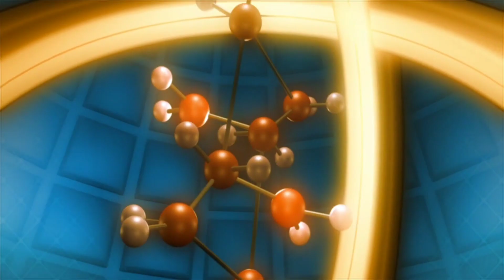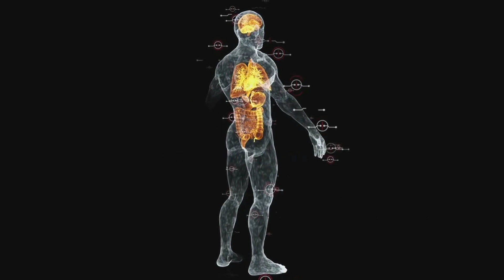What is Teleportation in Hindi | Teleportation क्या है? | क्या Teleportation संभव है?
Amazing fact videos in Hindi

Description:
सोचो, आधुनिक विज्ञान ने हमें एक नए दिशा में ले जाया है - "Teleportation"! लेकिन क्या यह संभव है? इस रहस्यमय विषय पर हमारी नई वीडियो में जानें। क्या तुम भी इस आधुनिक महारता के बारे में अधिक जानना चाहते हो? तो वीडियो देखें और हमारे साथ इस आद्भुत सफर में शामिल हों। 🚀🌌

Queries solved:
टेलीपोर्टेशन क्या है?
Exploring the Phenomenon of Teleportation in Hindi
Quantum teleportation in hindi
Teleportation क्या है?
concept of quantum teleportation in hindi
hologram
physics
quantam enlightenment
quantum
quantum entanglement
quantum mechanics
quantum physics
quantum teleportation
science
teleportation
what is quantum entanglement
क्या Teleportation संभव है?

For Contact,
sw659199@gmailcom